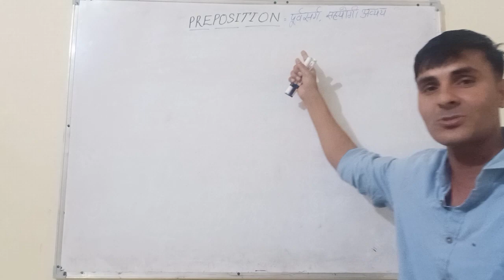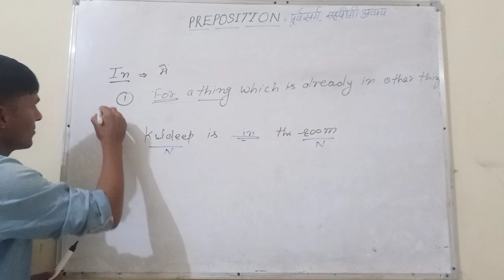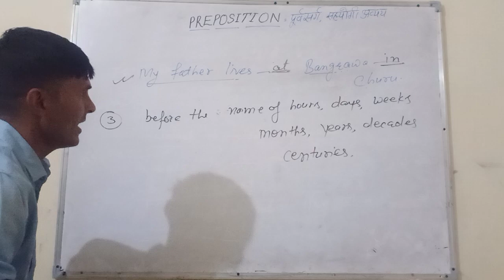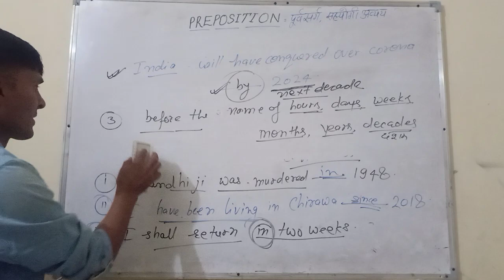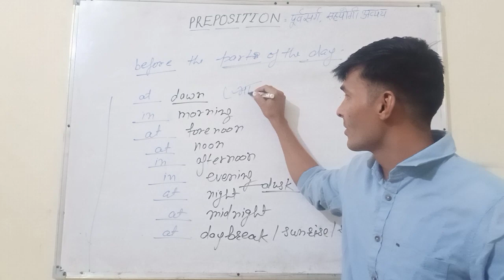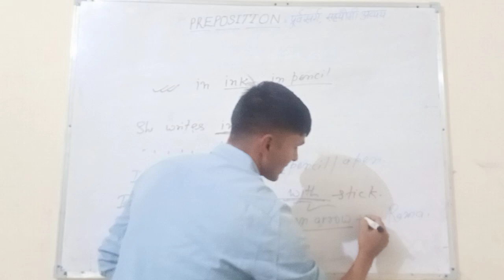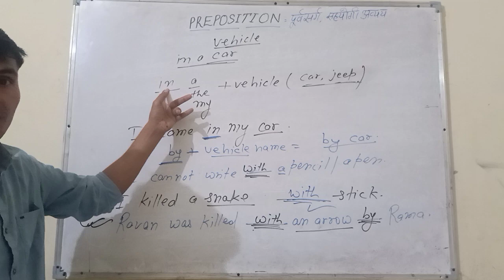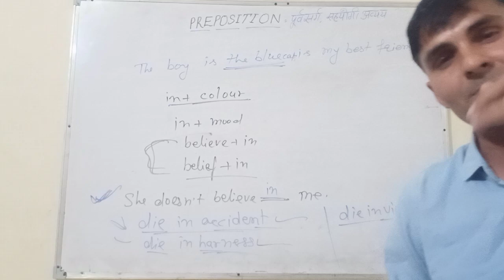preposition best video for NDA आज ही सीखो कैसे आप in का use कर सकते हो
Best video for NDA, Navy,Airforce,SSC,CGL, Banking,
12th class, Teacher